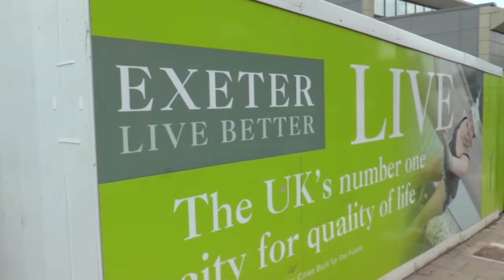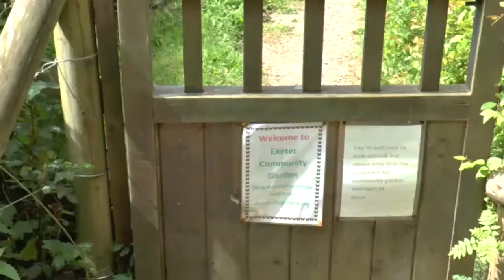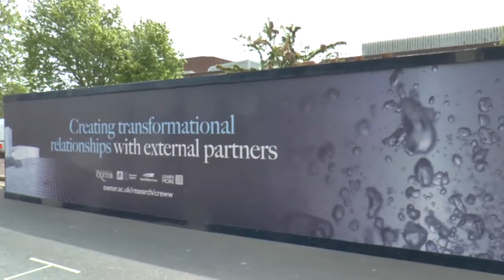Studio Sound with video edit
Sound clip from We Don't Know show on Phonic FM. @will789gb talks about two previous videos with rough edit of recent clips. FollowTheWater is a tag / project from last summer. Sunshine is reliable enough now for more video and walks. Architecture is a topic for the city with new buildings. Topics include how learning is moving online and why campus investment is still in buildings. there may also be investment online but this is harder to identify. Not much is known yet about an Institute for Education Innovation. Will it start as a building? This video is part of the CDWalk playlist as this covers a tour of where the music retail used to be. Education could follow the pattern towards hybrid / mostly streaming.